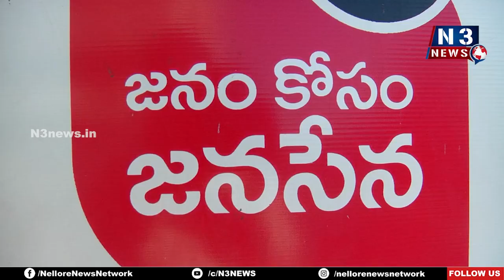ఎస్సీ, ఎస్టీ, బీసీల ద్రోహి జ‌గ‌న్‌...@N3NEWS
- జనసేన జిల్లా, నగర అధ్యక్షులు చెన్నారెడ్డి, దుగ్గిశెట్టిలు
- 52వ డివిజన్‌లో జనం కోసం జనసేన కార్యక్రమం